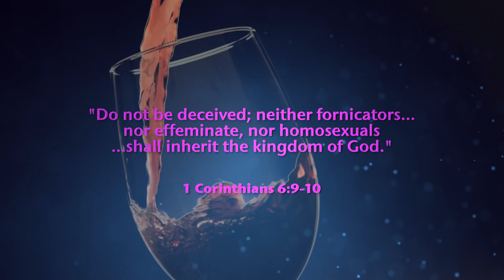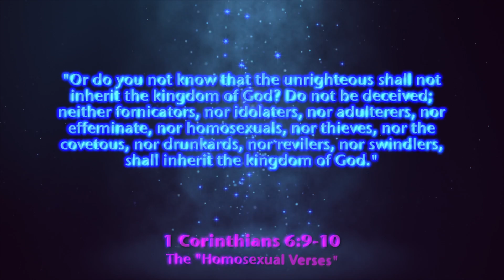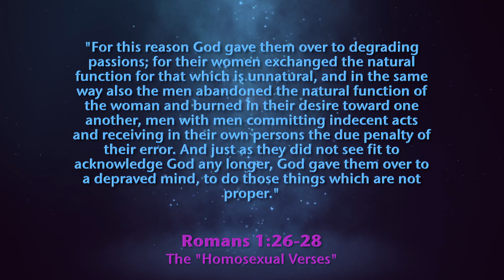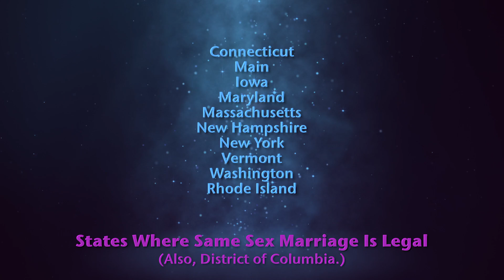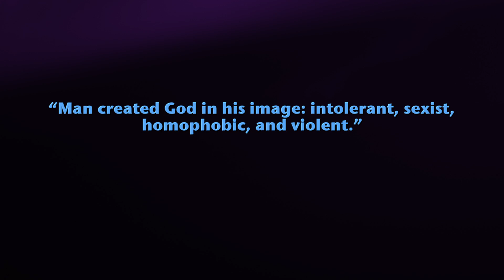One For The Gays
One For The Gays from The Ben Irwin Show. Like this? Watch the latest episode of The Ben Irwin Show on Blip!

As the debate over whether or not our gay brothers and sisters should be allowed to get married, we?ll look at the state of the issue.  Also, what will become of those who remain homophobic?